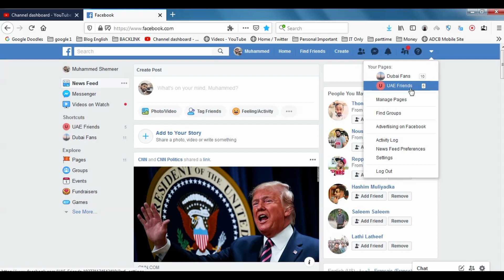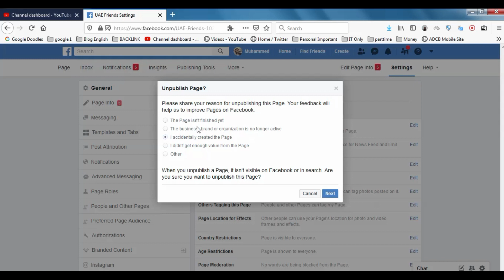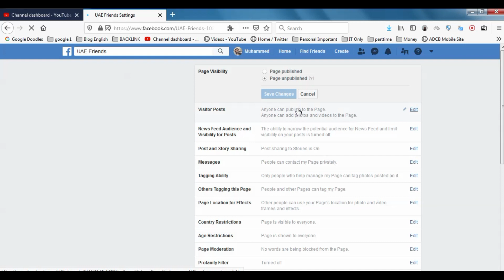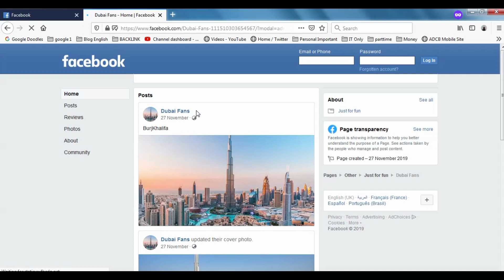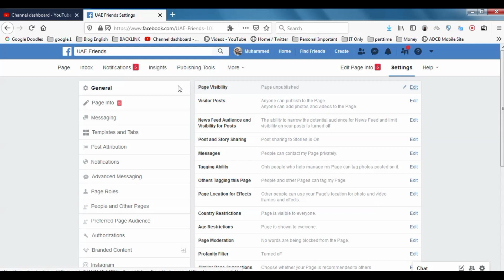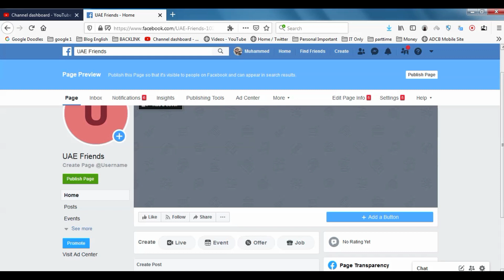How to Delete a Facebook Page? , How to Make the Facebook Page invisible or Unpublished? - FB Pages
How to Delete a Facebook Page or How to remove a Facebook page is discussed in this video.

I am also showing how we can make the page invisible to public without deleting the page at the beginning of my video.

If you want to know about just removing the facebook page , you can watch from 03:55

Published Pages are visible to the public. Unpublished Pages are only visible to the people who manage the Page. Unpublishing your Page will hide it from the public, including the people who like your Page, and your Page won't be visible to the public until it's published again. If you're an admin, you can unpublish your Page at any time.

To unpublish your Page:

    Click Settings at the top of your Page.
    From General, click Page Visibility.
    Click to select Page unpublished.

To publish your Page, follow the instructions above and click to select Page published.

How do I delete my Facebook Page?

To delete your Page, you'll need to be an admin of that Page. If you're an admin:

    From General, click Remove Page.
    Click Delete [Page name].
    Click Delete Page and then click OK.

Keep in mind your Page won't be permanently deleted until 14 days have passed, but you can unpublish your Page at any time.
To cancel your Page deletion:

    Go to your Page within 14 days of scheduling to delete your Page.
    Click Cancel Deletion at the top of your Page.